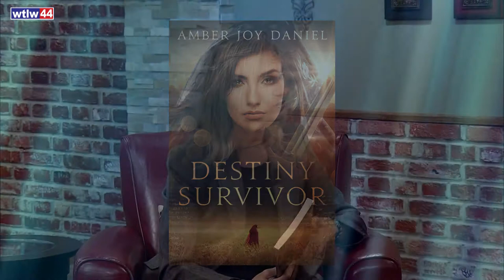Amber Joy Daniel- Author of Destiny Survivor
Author Amber Joy Daniel talks with Jennifer Beck about her new book, Destiny Survivor.

Based on the Biblical account of Ruth, this fast moving, energy filled novel will draw the reader into the culture and surroundings that were typical during Ruth's teen and adult years, meanwhile always back to the story found in the Bible.